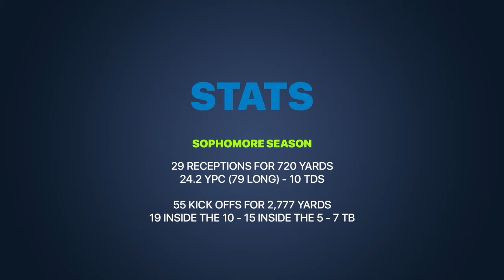Luke Fox Sophomore Season Highlight Film